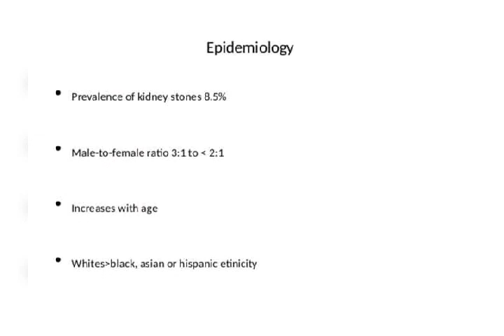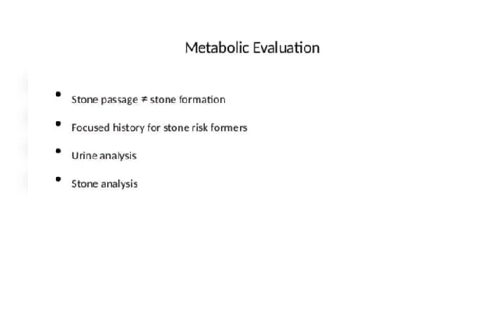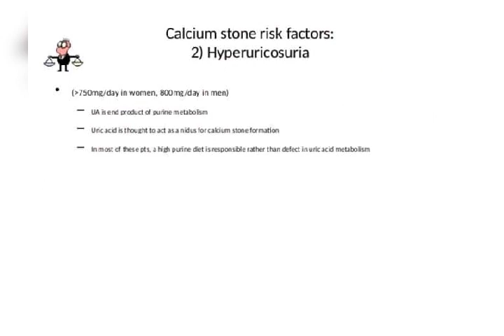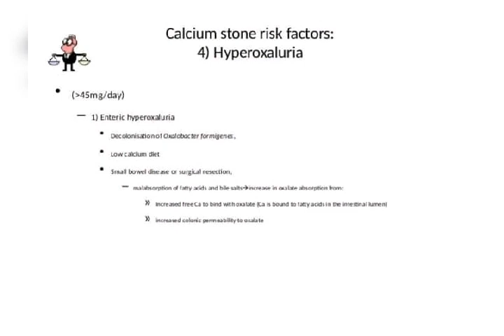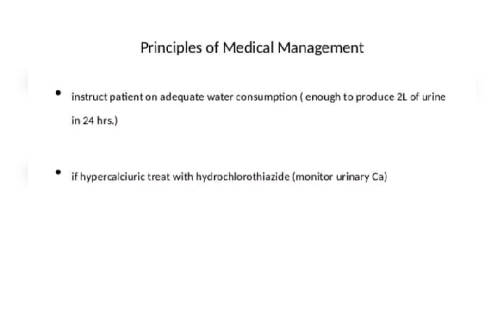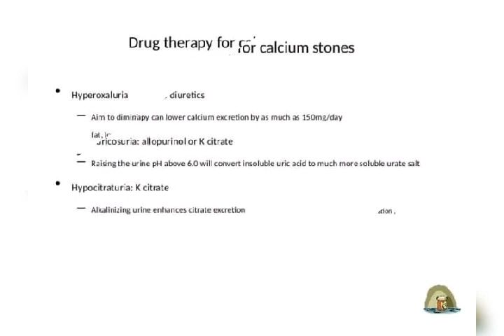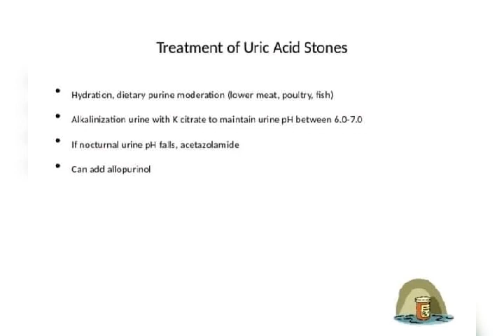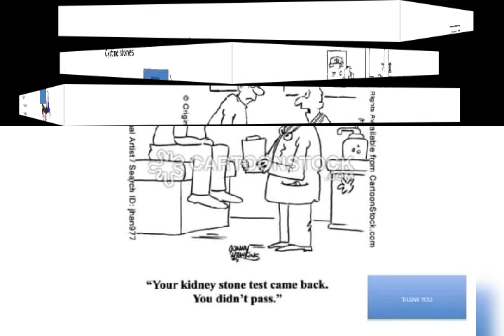Prevention of renel stone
For more
My YouTube channel Sindh Mansoor Medical Information World.

I am working on it for give more information so see my information you also suggest me.

I also come in front of you if you motivate me.